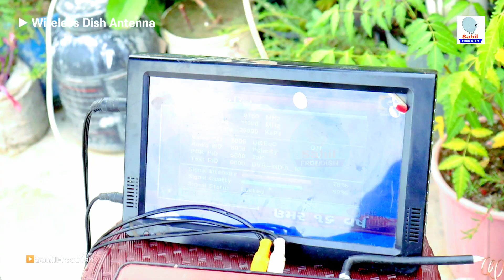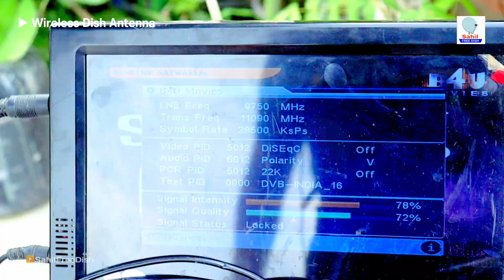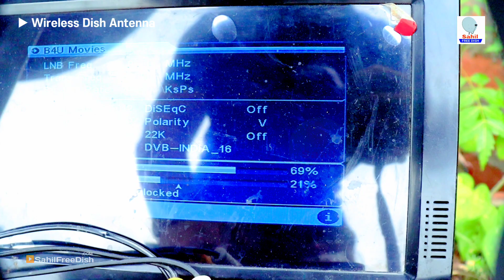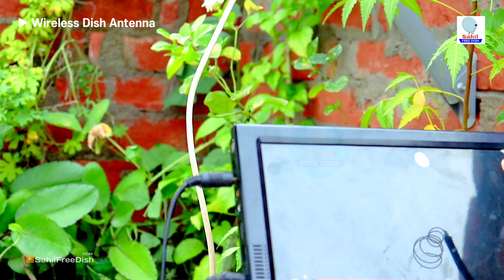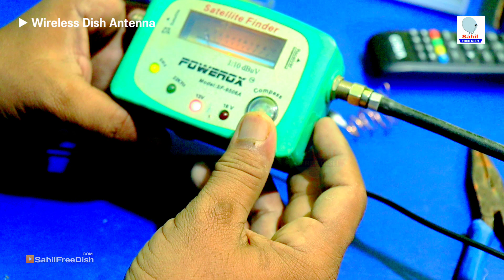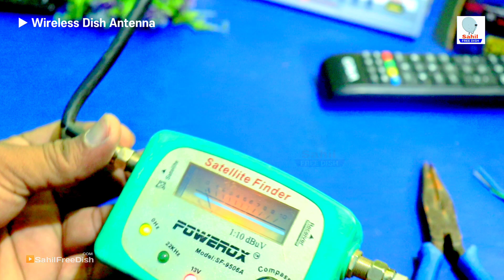All TV Channel | Dd Free Dish Mpeg2 Dth Set Top Box Ko Wireless Setup Box Banao Wireless Dth Antenna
Turksat lnb \
Tp
11096 V 30000

Lnb - 09750
11090 V 29500
11170 V 29500
11470 V 29500
11510 V 29500
11550 V 29500
Dish Tv 95e
LNB - 10600
12646 H 30000
ABS Free dish 75e
LNB - 10600
12538 H 30000
Thaicom 78e
LNB - 09750
11493 V 44990
Turksat 42e
LNB - 09750
11096 H 30000
Other Satellite - ?

Youre Quriese:-
1- DD free dish signal setting Bina metre ke dish setting karo
2- DD free dish ka signal bus do minut Mein set karo
3- Thaicom ke signal ko Ghar Baithe mobile se Kaise set Karen
4- Thaicom signal setting mpeg2 setup box se 1 minut Mein Thaicom dish ko set Karen
5- Thaicom signal setting Thaicom 78e signal not available Kaise is problem ko solve Karen
6- Thaicom signal setting Bina dish setting machine Se Kaise set Karen
7- Laosat signal milane ka Sahi Tarika bus do minut Mein Laosat 128 east ko set karo
8- Turksat signal setting DD free Dish Se Kitna Dur ghoom Aana Padega dish antenna
9- Turksat ka signal Kaise Dekhe TV per aur set Karen dish antenna ko
10- Turksat signal setting mobile se kaise karen
11- dd free dish से बनाओ amplifier
12- free dish mpeg2 set top box 12 volt से कैसे चलाएं